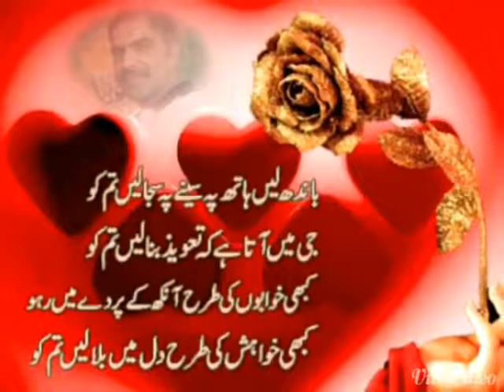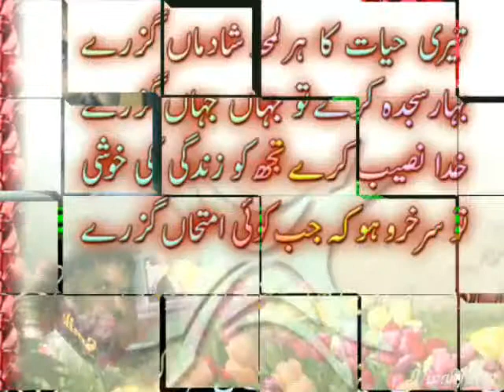Tum hi ho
Ali akbar kalyar